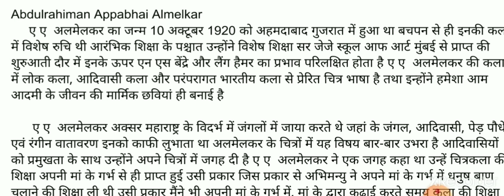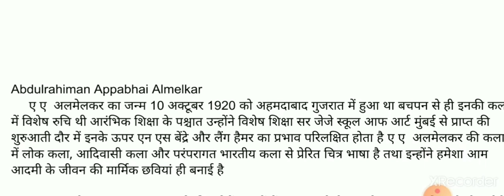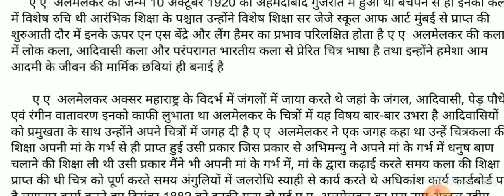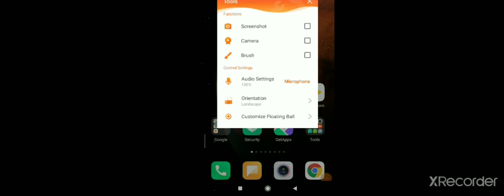A A Almelkar // Abdulrahiman Appabhai Almelkar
ए ए  अलमेलकर का जन्म 10 अक्टूबर 1920 को अहमदाबाद गुजरात में हुआ था बचपन से ही इनकी कला में विशेष रुचि थी आरंभिक शिक्षा के पश्चात उन्होंने विशेष शिक्षा सर जेजे स्कूल आफ आर्ट मुंबई से प्राप्त की शुरुआती दौर में इनके ऊपर एन एस बेंद्रे और लैंग हैमर का प्रभाव परिलक्षित होता है ए ए  अलमेलकर की कला में लोक कला, आदिवासी कला और परंपरागत भारतीय कला से प्रेरित चित्र भाषा है तथा इन्होंने हमेशा आम आदमी के जीवन की मार्मिक छवियां ही बनाई है